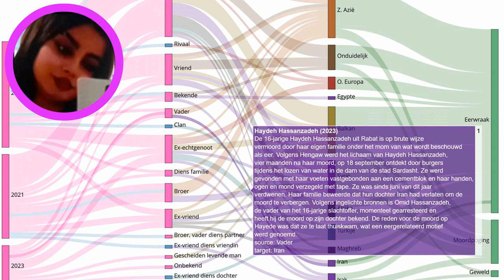Eerwraak in Rabat (Iran): 16-jarig meisje vermoord door haar vader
Elke dag een nieuw verhaal over eerwraak. Bron De 16-jarige Haydeh Hassanzadeh uit Rabat is op brute wijze vermoord door haar eigen familie onder het mom van wat wordt beschouwd als eer. Volgens Hengaw werd het lichaam van Haydeh Hassanzadeh, vier maanden na haar moord, op 18 september ontdekt door burgers tijdens het lozen van water in de dam van de stad Sardasht. Ze werd gevonden met haar voeten vastgebonden aan een cementblok en haar handen, ogen en mond verzegeld met tape. Ze was sinds juni van dit jaar verdwenen. Haar familie beweerde dat hun dochter Iran had verlaten om de moord te verbergen. Volgens ingelichte bronnen is Omid Hassanzadeh, de vader van het 16-jarige slachtoffer, momenteel gearresteerd en heeft hij de moord op zijn dochter bekend. De reden voor de moord op Hayede was dat ze te laat thuiskwam, wat een eergerelateerd motief werd genoemd.
Onze onderzoeken:
Indiase deelstaat voert nieuwe regels in om eerwraak te voorkomen:
Vermiste Sawsan Mhamdi uit Reuver dood aangetroffen in Duitsland: echtgenoot gearresteerd:
Shella werd voor de ogen van haar kinderen afgeslacht door haar ex-vriend:
EN: @HonourKilling
DE: @Ehrenmord
FR: @CrimedHonneur
NL: @OnderzoekEerwraak
PT: @Crimedehonra
NL: @OnderzoekEerwraak
ES: @Crimendehonor
PL: @Zabojstwohonorowe
RU: @убийствочести